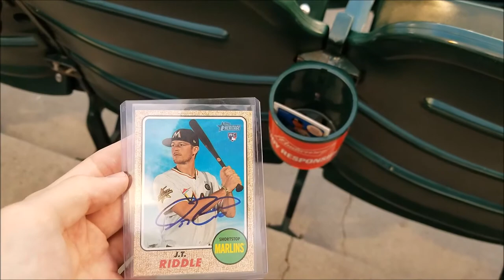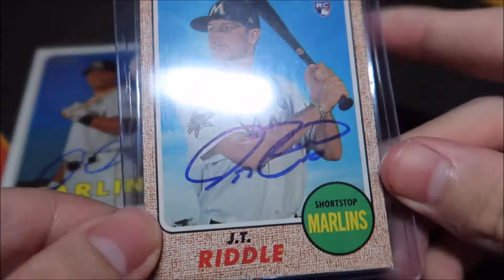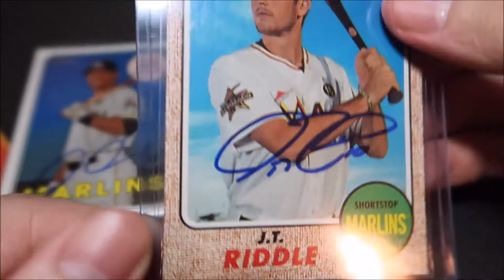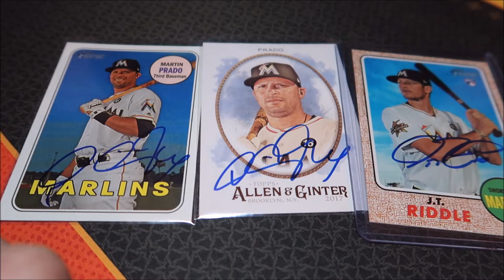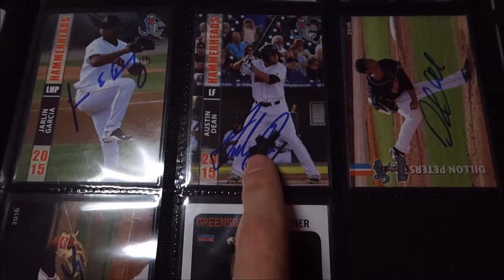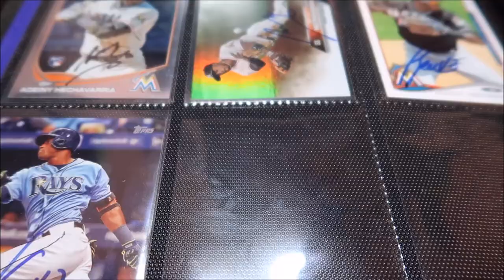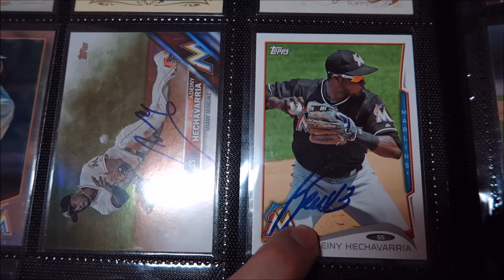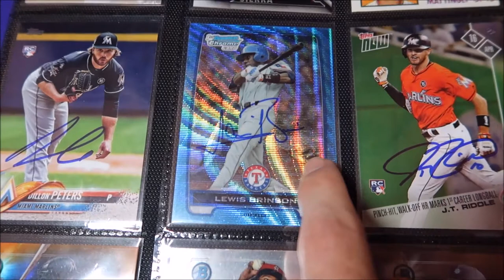Martin Prado & JT Riddle Marlins Autographs at Jupiter Hammerheads Game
Martin Prado and Adeiny Hechavarria were doing some rehab games at Roger Dean Stadium so I went over and got some baseball cards autographed!